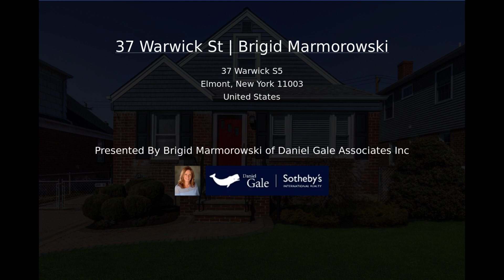37 Warwick St | Brigid Marmorowski